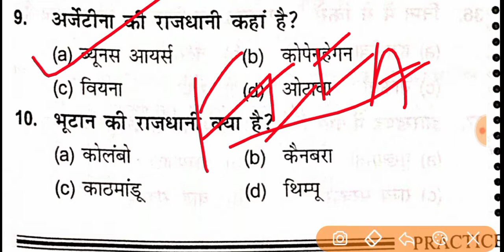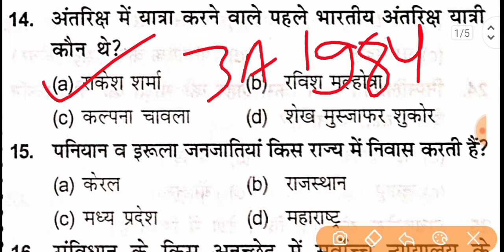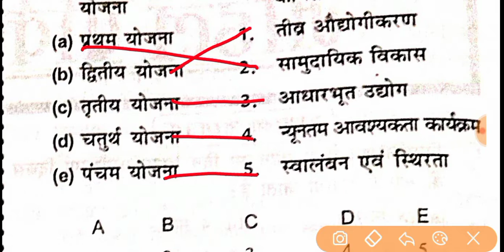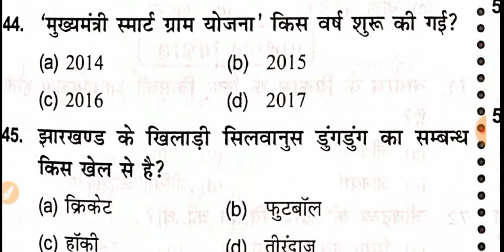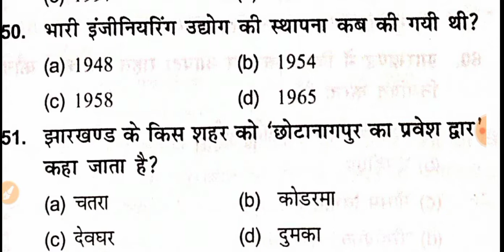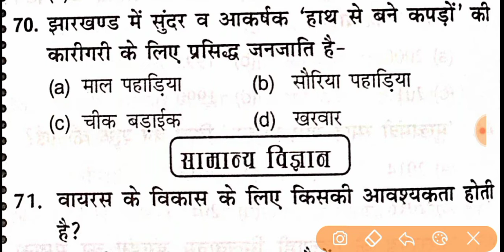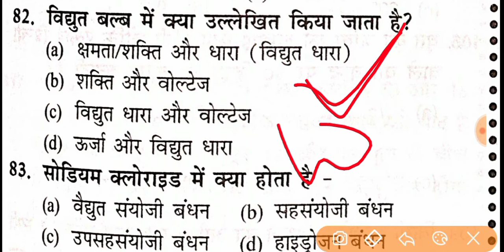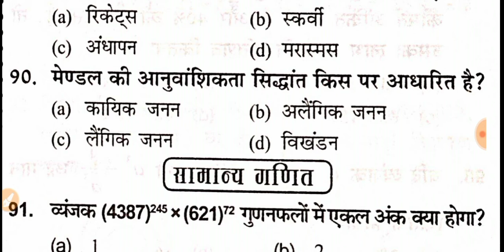SET PRACTICE FOR JSSC AND JPSC SET-6